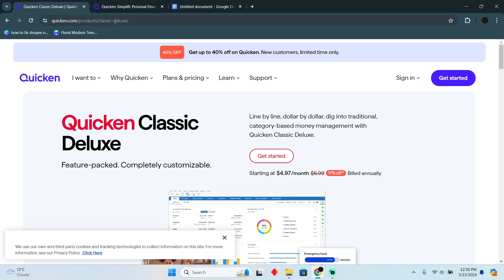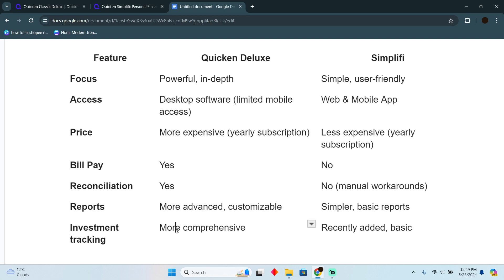Quicken Deluxe vs Simplifi Review (2024) Which One is Better for You?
In this simplifi vs quicken deluxe review I talk about each feature so you can decide which one you go with.